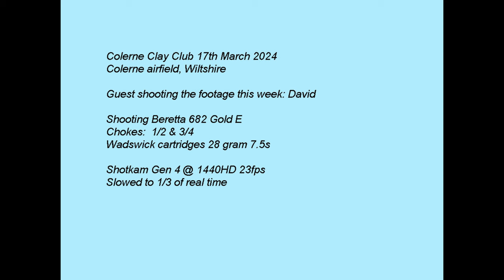Colerne Clay Club 17th March 24. Guest shooter with the camera this week: David & Beretta 682 Gold E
Watch in 1440HD for the best quality video, use the cog to select 1440HD. Guest shooter with the camera this week, David with his Beretta 682E.  Chokes 1/2 & 3/4. Wadswick 28g 7.5 cartridges. Recorded using Shotkam Gen 4. *If you want to watch in close to real speed? Click on the cog bottom right, change the playback speed to 2x, that's pretty close to real time**